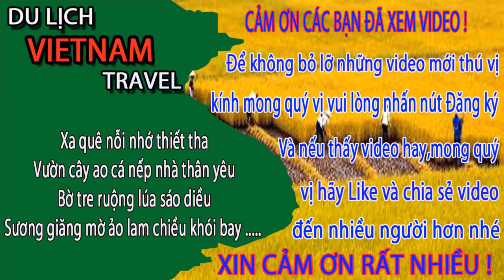PHỐ DÀNH CHO ĐÀN ÔNG Trần duy hưng hà nội ngày nay ban ngày CÓ GÌ HẤP DẪN